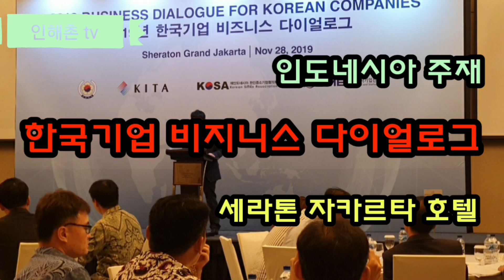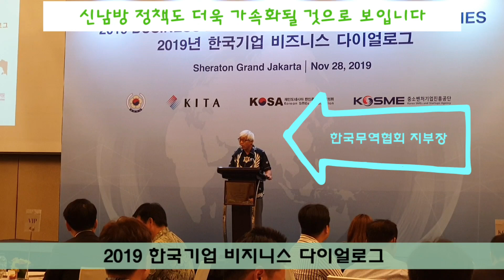인도네시아 한국기업 비지니스 다이얼로그 (인해촌)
인니 진출 한국기업의 세무 및 법무 분야 정보제공을 위한 무혁협회에서 주관한 세미나입니다.